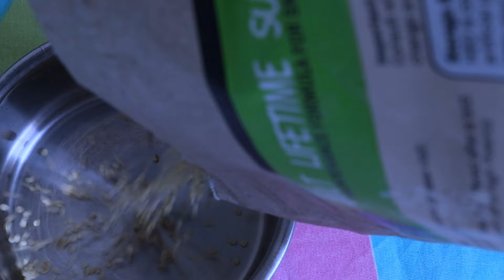How to be a Good Cockatiel Mama/Papa Part 3: The Right Diet for a Happy Cockatiel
In Part 2 of our video series, "How to be a Good Cockatiel Mama/Papa.
we're delving into the crucial topic of nutrition to ensure your beloved cockatiel remains happy and healthy. Cockatiels, like all birds, require a balanced diet to thrive, and understanding what constitutes a proper diet is paramount to their well-being.

VIDEO DETAILS 👇

Camera: Canon 200D

My Cage

My Birds Pellets

My Birds Premium Seed Mix